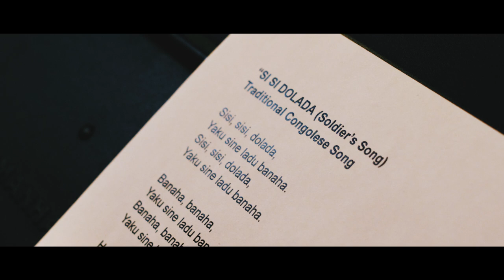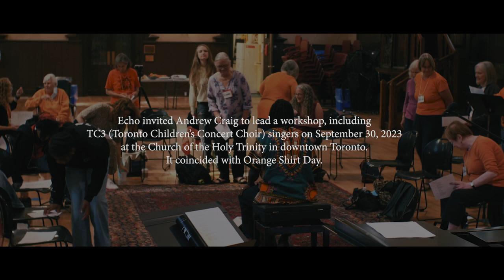ECHO!! Revived -- Andrew Craig Workshop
Founded in 1991, Echo is a non-auditioned community choir, open to women of all ages from a diversity of cultural, racial and religious backgrounds. We sing an eclectic repertoire, including world music, Canadian compositions, and songs that address social justice, the environment, and world peace.
Echo presents two concerts each year, featuring guest artists who have worked with the choir to introduce new skills, insights and songs.

In September 2023, the multi-talented Andrew Craig offered a dynamic workshop for choir members. Echo welcomed members of the Toronto Children’s Concert Choir (TC3), with whom we’ve collaborated in past years.

This was part of a pandemic initiative by Echo to expand its engagement with a diversity of communities in Toronto and the GTA. The video is part of the ECHO!! Revived project, funded by a Canada Council for the Arts Digital Now grant. We are deeply grateful for this government commitment to Community Music and the Arts in Canada; and we acknowledge ongoing support from the Toronto Arts Council.